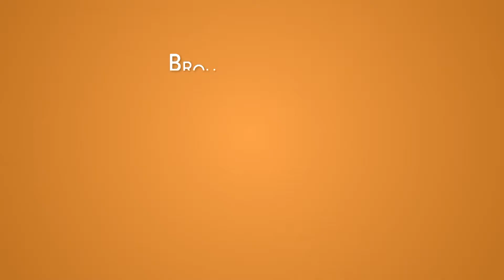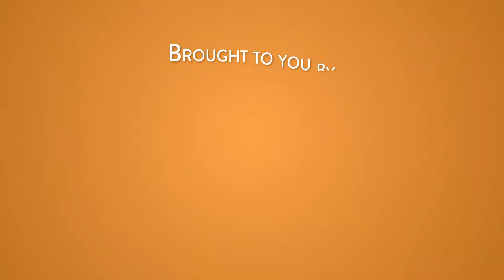Brad Thor- Fox News - The Story - 06-05-17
Brad Thor visits StagePost Studios to join Martha MacCallum in discussing the London attack.